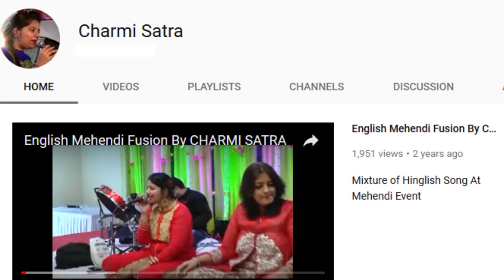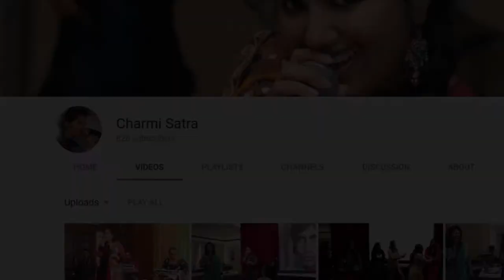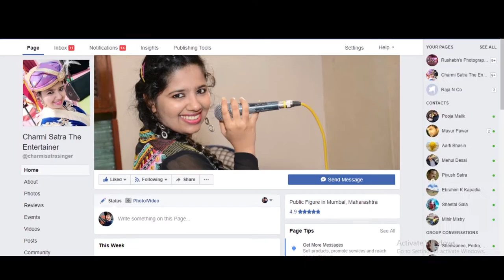Engagement Hosting by Singer Anchor Organiser Charmi Satra Bheda